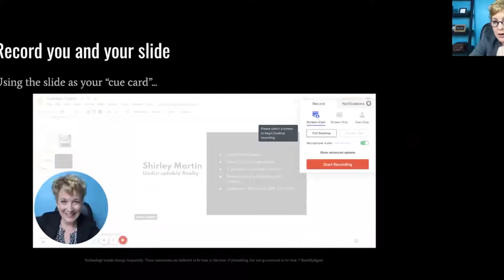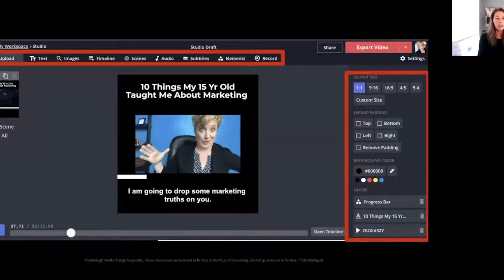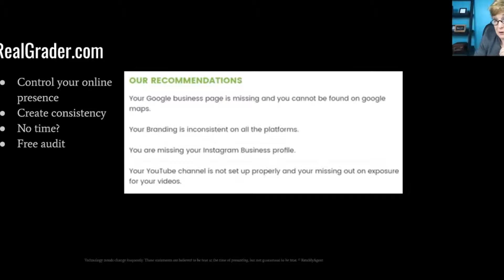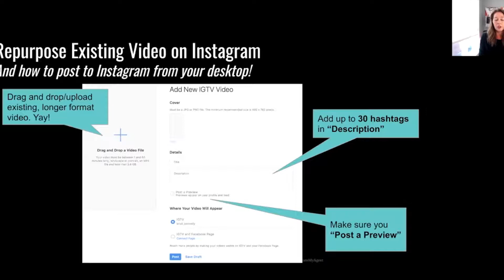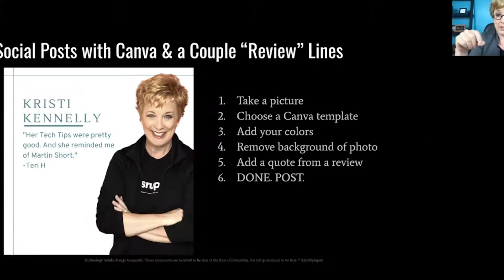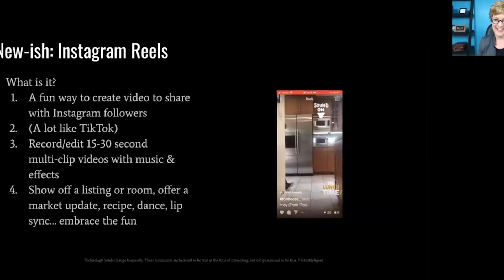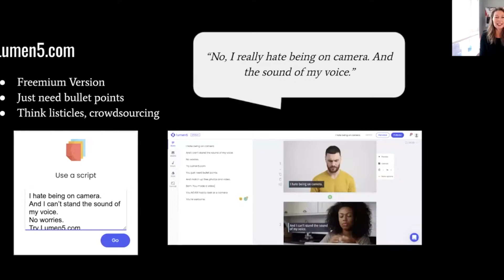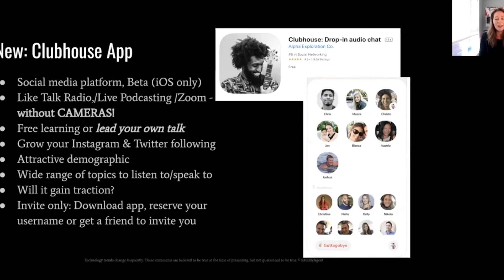Kristi Kennelly on Free Branding Tools for Inman Connect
Interview with Wendy Forsythe on "Free Brand Building Strategies" for Inman Connect 2021.